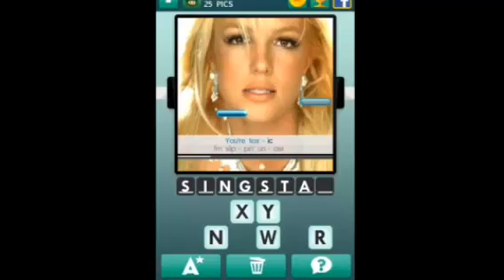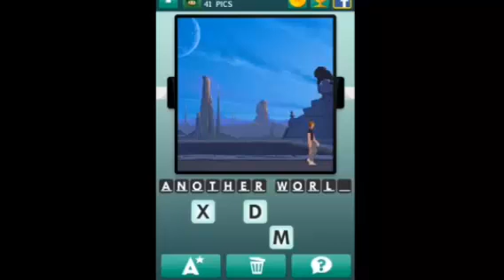100 Pics - Video Games 1- 50 Answers